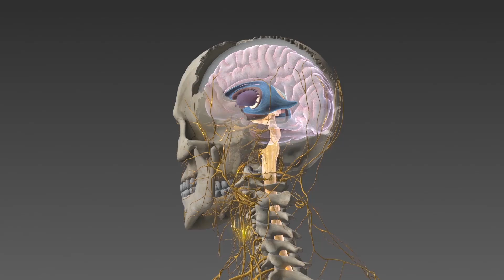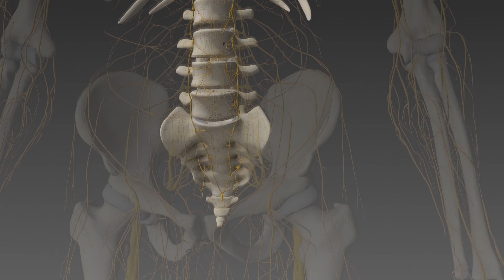Introduction to the Nervous System - Animated Tutorial | Complete Anatomy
Discover the functions of the nervous system, and how it can be divided into the central nervous system and peripheral nervous system.